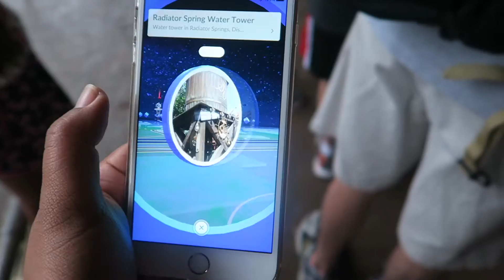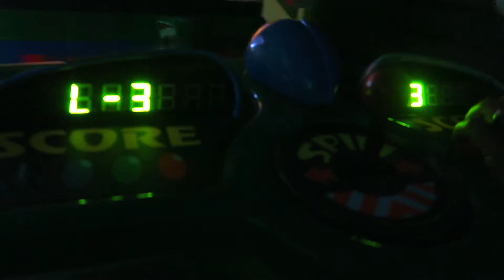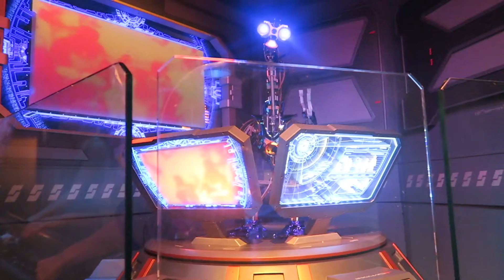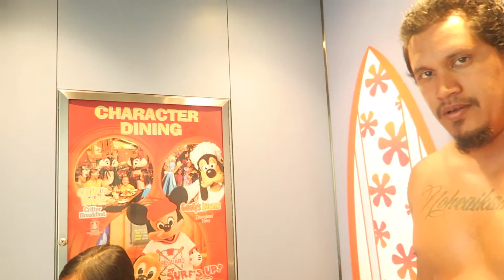VacationDay 8!| Vlog #70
Aloha Kākou!
This vlog was taken July 15, 2016.

Our first official day at Disneyland. Sorry took awhile to upload. Been coming home late everyday from Disneyland and we been waking up early to do the morning magic hour where we get to go in an hour early before the general public. This is my kids first trip to disneyland EVER! wish i vlogged a bit better but i was truly living in the moment.

Mahalo for watching again!